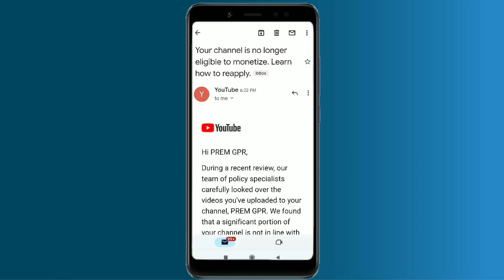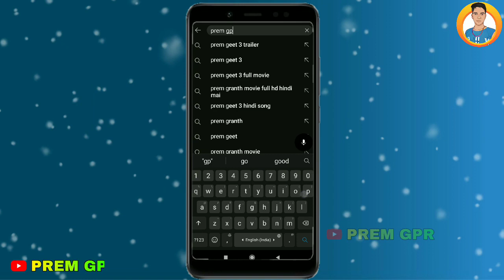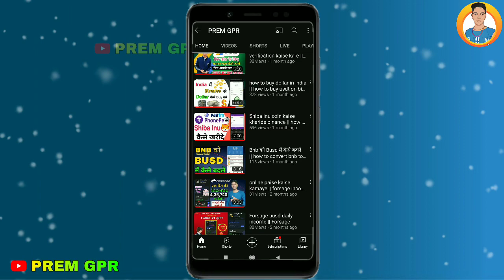चैनल Demonetize अब क्या करे 😩😢😥😭 || youtube channel demonetized kyu hota hai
monetize channel kab hota hai,